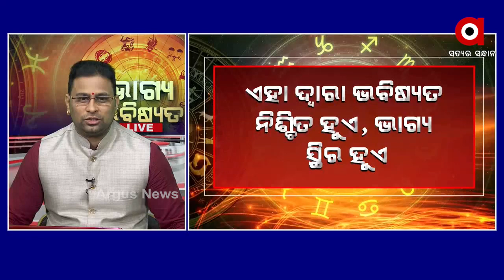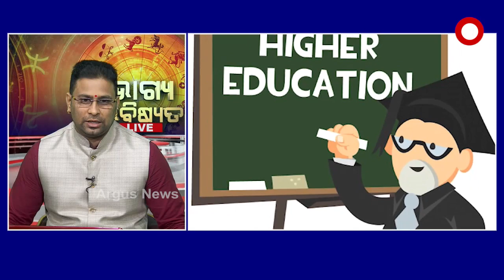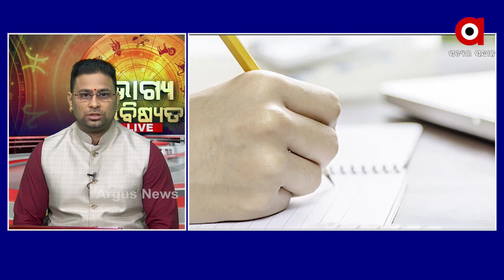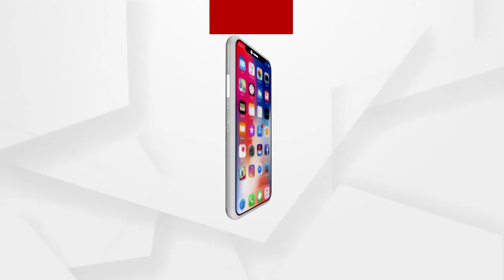BHAGYA BHABISYAT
BHAGYA BHABISYAT :ସଠିକ ବୃତି ପାଇବା କେମିତି